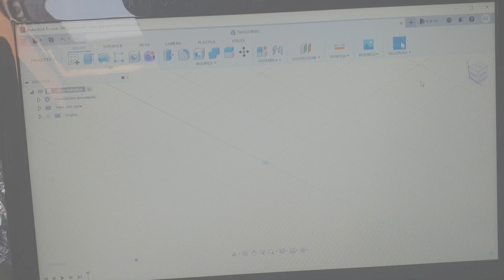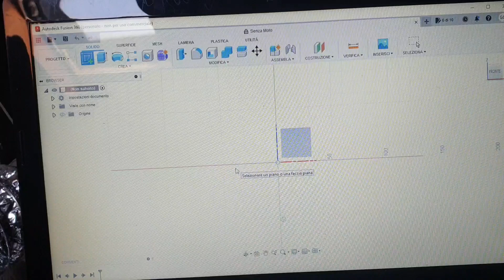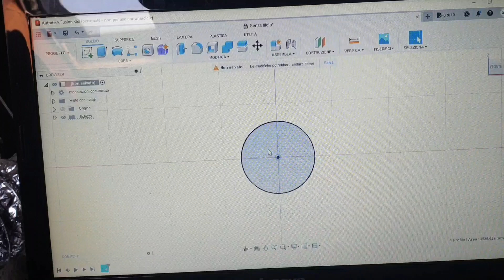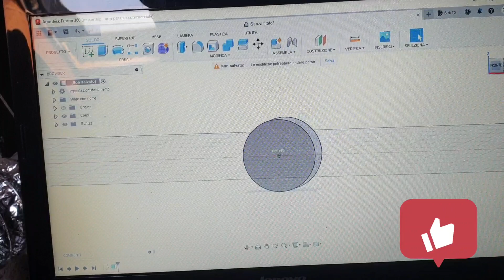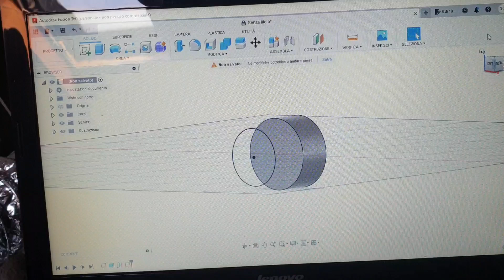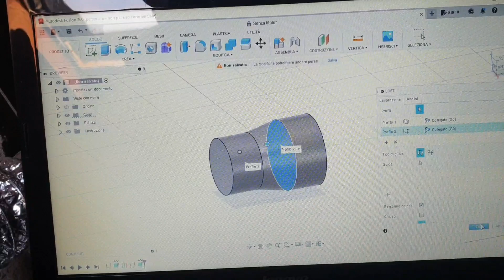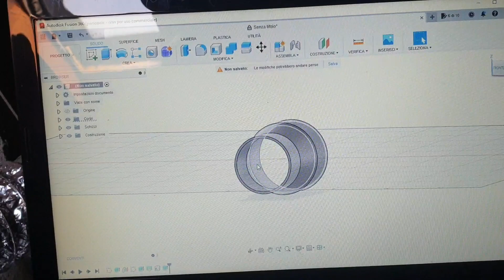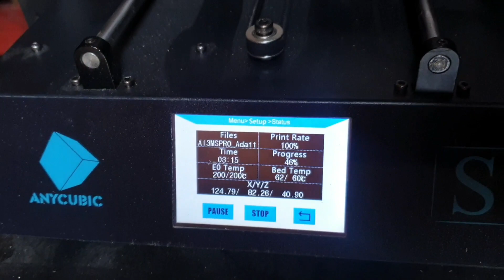Riduttore bocchetta aspirazione sega a nastro Makita LB 1200 F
Riduttore bocchetta aspirazione sega a nastro Makita LB 1200 F in PLA.